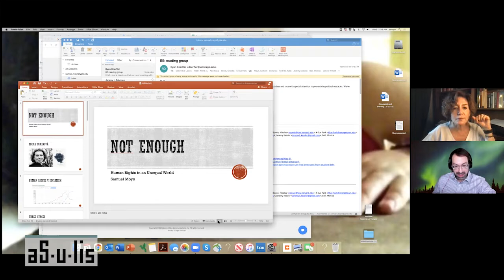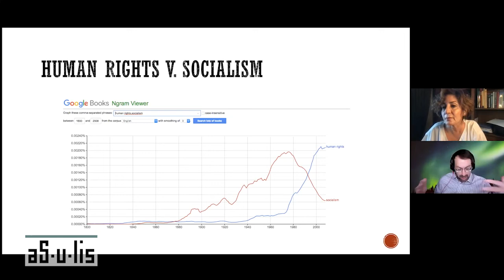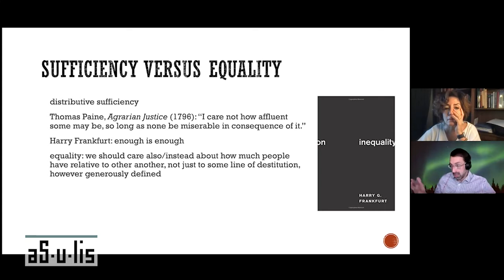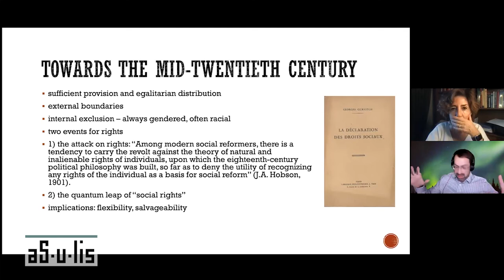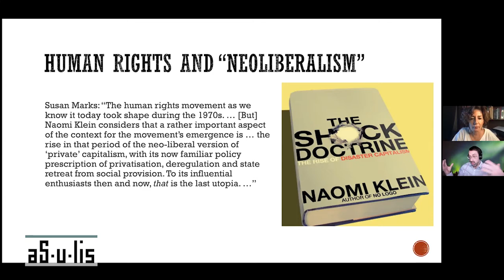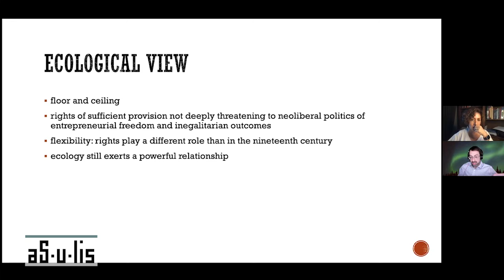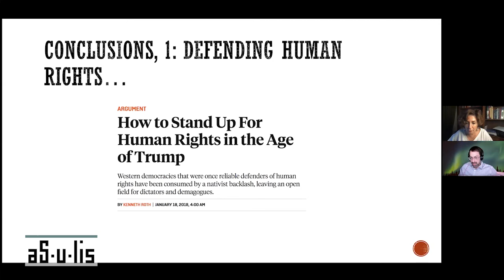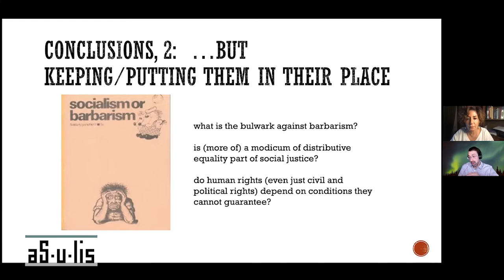Civil Society Sharing Screen Opening remarks: Is the human rights movement in crisis?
Samuel Moyn, Professor of History and Law at Yale University, deliver the keynote speech for the panel series. The section titled "Is the Human Rights Movement in Crisis?" moderated by TEPAV Center Director of EU Studies Nilgün Arısan Eralp.